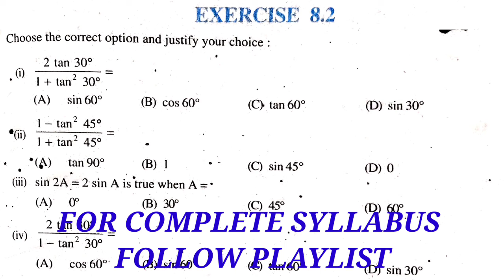Trigonometry | Trigonometry Class 10 Chapter 8.2 | Part [13] | Trigonometry Ncert | cbse | Up Board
Trigonometry | Trigonometry Class 10 Chapter 8.2 | Part [13] | Trigonometry Ncert| Cbse | Up | Hindi

On your demand,I have introduced
this video for all 10th class math students.
I have covered Trigonometry from  Basic to Advanced level.NCERT Book solution (EXERCISE - 8)with past previous year questions are also included.
Humari mehanat aapki safalta.

class 10th trigonometry formulas
class 10th trigonometry questions
class 10th trigonometry identities
class 10th trigonometry pdf
class 10th trigonometry exercise 8.4
class 10th trigonometry table
class 10th trigonometry exercise 8.1
class 10th trigonometry mcqs
class 10th trigonometry solutions
class 10th trigonometry all formulas
class 10 trigonometry all formulas pdf
class 10 trigonometry application
class 10 trigonometry assignment
class 10 trigonometry answers
class 10 all trigonometric identities
class 10th trigonometry rs aggarwal
class 10 trigonometry rs aggarwal solutions
formula of class 10 trigonometry
solution of class 10 trigonometry
class 10th maths book
class 10th maths book pdf
class 10th math question paper 2020
class 10th maths deleted syllabus
class 10th math ncert book
class 10th math syllabus
class 10th math question paper
class 10th math chapter 3
class 10th math all chapter name
class 10th math all chapter name in hindi
class 10th math ap
education jet channel
kk sir maths channel
kks channel
kks maths channel
trigonometry table
trigonometry formula
trigonometry value table
trigonometry ratio table
trigonometry all formula
trigonometry angle table
trigonometry all formula list
trigonometry all formulas pdf

Regards,
EJ Academy